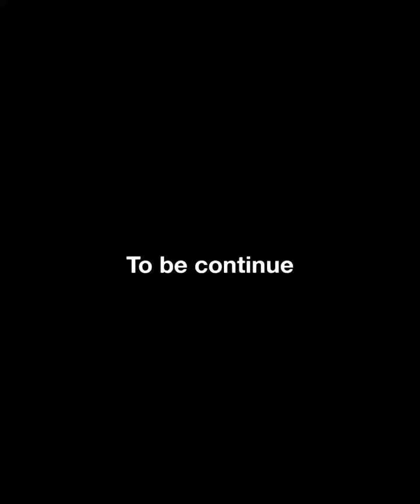my cheating girlfriend.